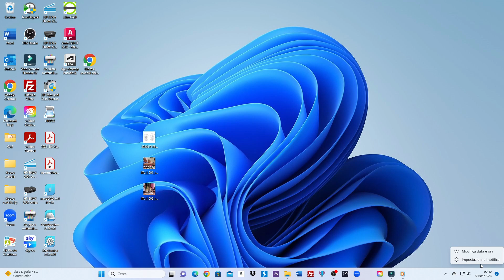Come cambiare data e ora su un pc Windows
Hai bisogno di impostare manualmente data e ora del pc? Scopri com'è semplice farlo!